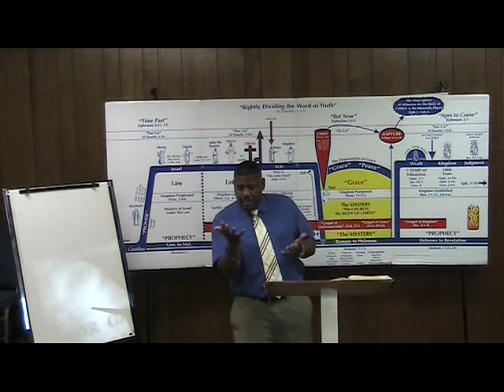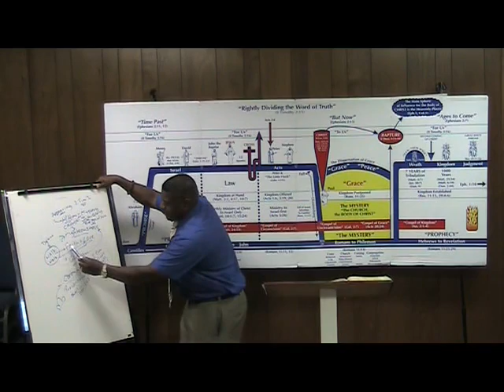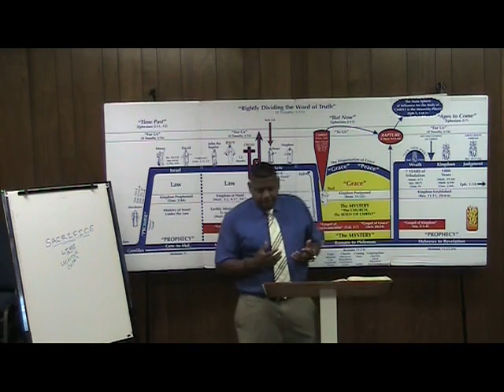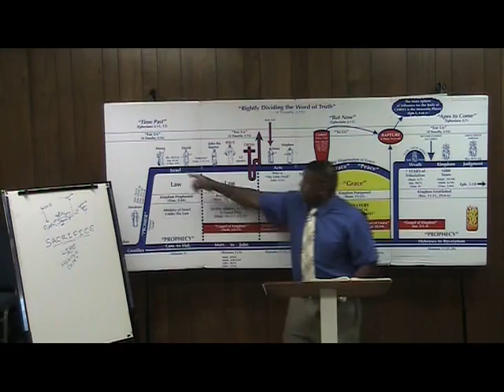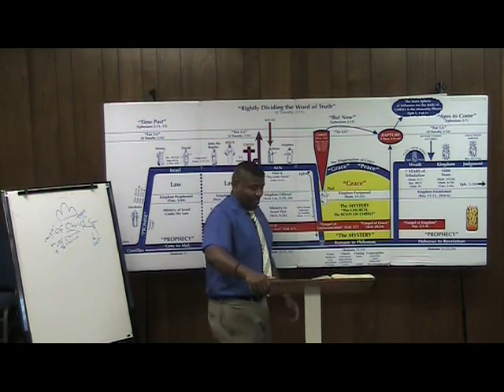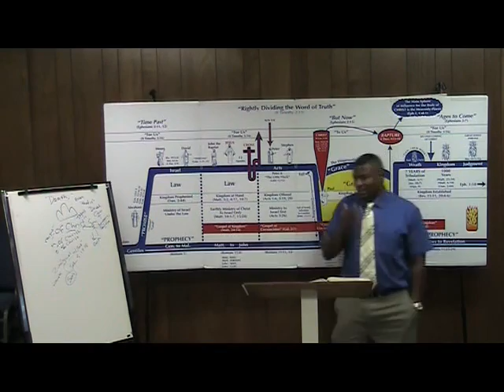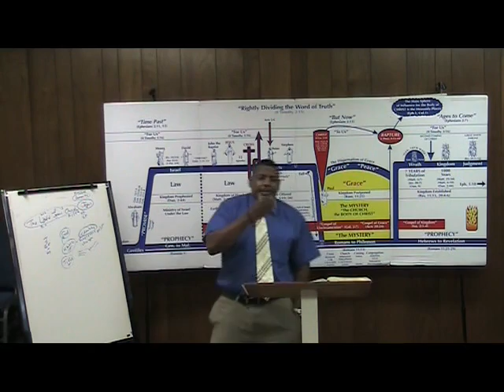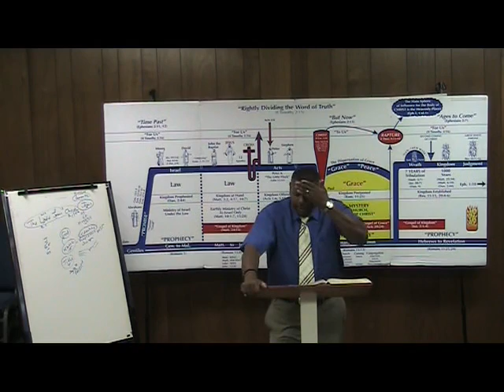50) Ephesians (5:1) "Walking in Love" Ron Knight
Pastor Ron Knight teaches verse by verse through the book of Ephesians at Northern California Grace Fellowship!